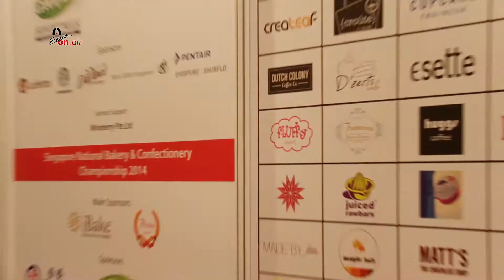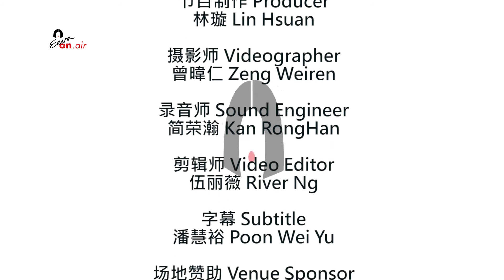Eeva On The Road 香约新加坡 EP 18 : 学士够了吗？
美香姐骑着脚踏车到底要去哪里呢？
香约新加坡将带你和美香姐一起巡回新加坡的各个地方，走进不同人的生活，和他们一起进行论坛节目。我们的第一站会是哪里呢？

See Eeva hit the roads on a bicycle on Eeva on The Road!
Where she visits different communities and locations around Singapore, bringing her talk show to them (and you)!
Where will her first stop be?

Thanks.